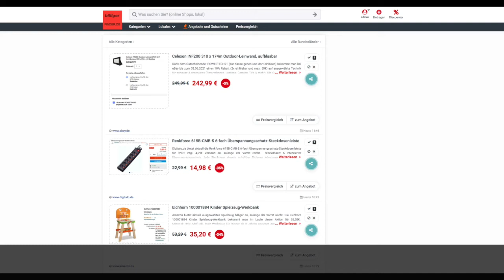Schnäppchen des Tages 02.06.21 - Renkforce 615B-CMB-S 6-fach Überspannungsschutz-Steckdosenleiste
Heute ist Schnäppchen des Tages - Renkforce 615B-CMB-S 6-fach Überspannungsschutz-Steckdosenleiste.